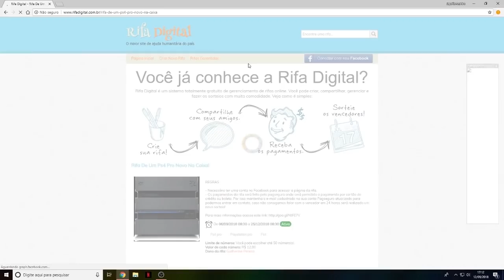TODAS AS CAMUFLAGENS DO BLACK OPS 4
FALA MANOS, tai todas as camuflagens do black ops 4 até o momento, comenta a sua preferida!